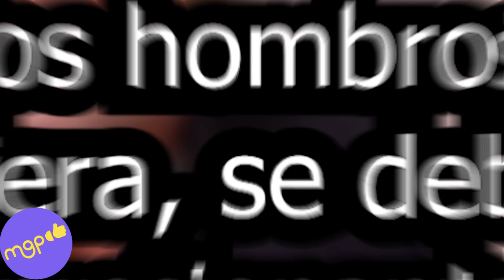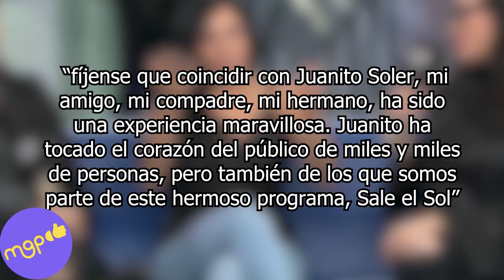Los MOTIVOS por las que Juan Soler habría sido DESPEDIDO de Sale el Sol